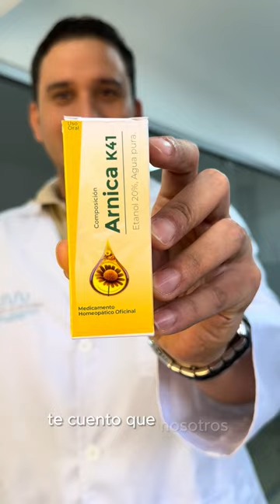¿El medicamento para el dolor general existe? 🌼🌻 Árnica K41 ¿QUÉ ES? ¿Cuándo puedo tomarlo?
¿El medicamento para el dolor general existe? 🌼🌻 Árnica K41 ¿QUÉ ES? ¿Cuándo puedo tomarlo? 👉🏼 No olvides siempre consultar con un profesional en la salud en nuestras líneas. 👉🏼 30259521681️⃣

1️⃣ Alivio de contusiones y hematomas: El Arnica montana ayuda a reducir la hinchazón y el dolor asociados con golpes y lesiones, promoviendo una recuperación más rápida.

2️⃣ Tratamiento de dolores musculares y articulares: Su acción antiinflamatoria y analgésica lo convierte en un aliado para aliviar el malestar muscular y articular, tanto agudo como crónico.

3️⃣ Apoyo a la recuperación posoperatoria: El Arnica montana puede ser beneficioso para acelerar la recuperación después de procedimientos quirúrgicos, reduciendo la inflamación y el malestar postoperatorio.

Bienestar natural para tu cuerpo y mente! 🌿💫